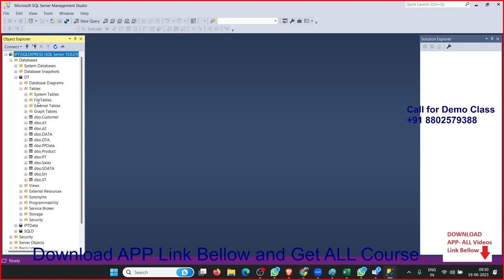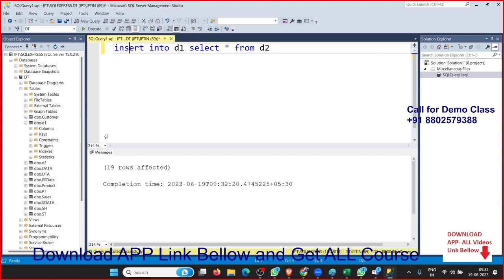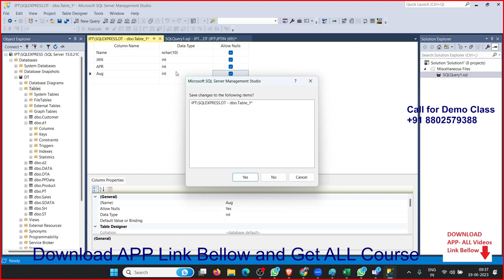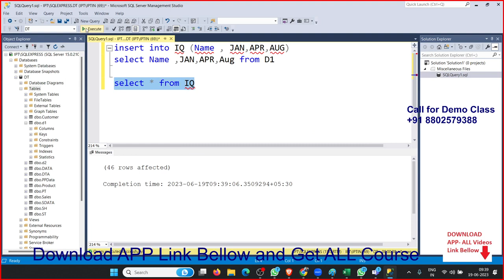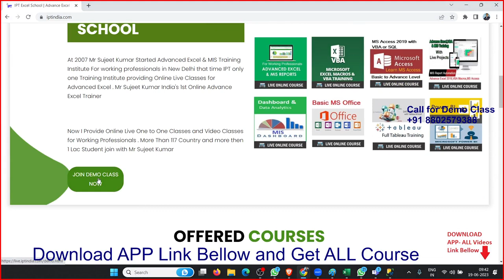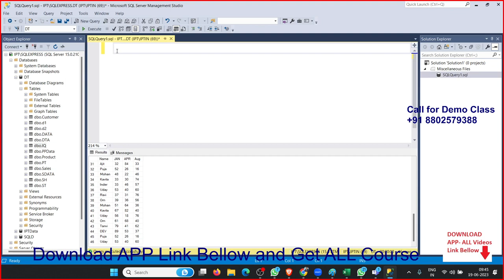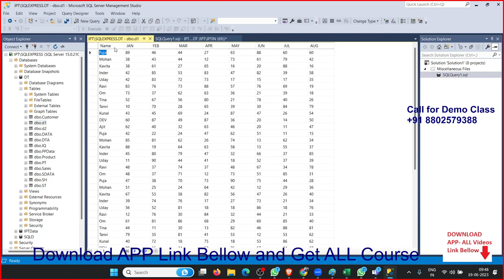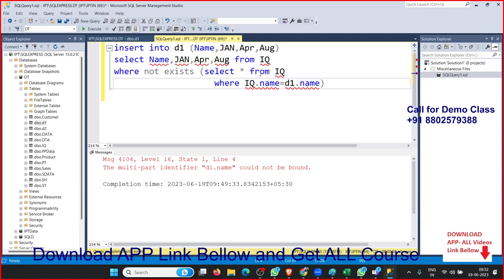Insert with Select Query in SQL Server 2023 in Hindi